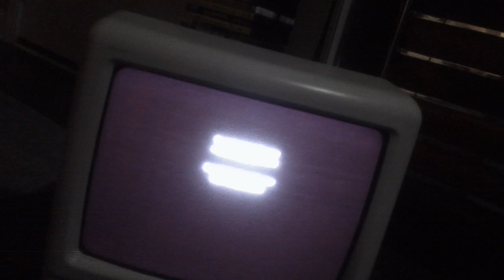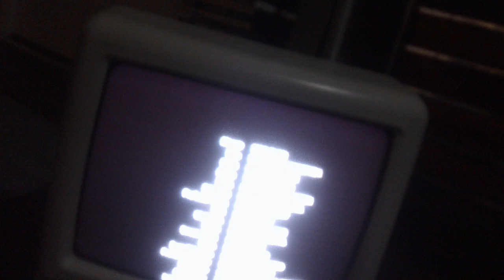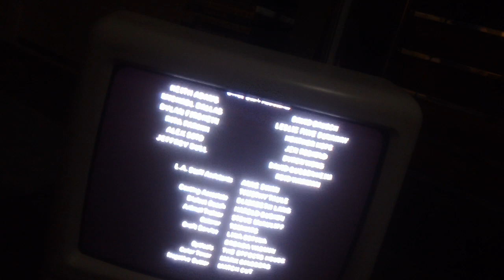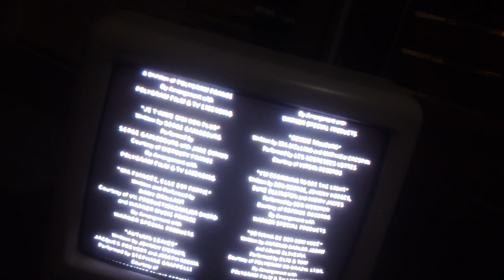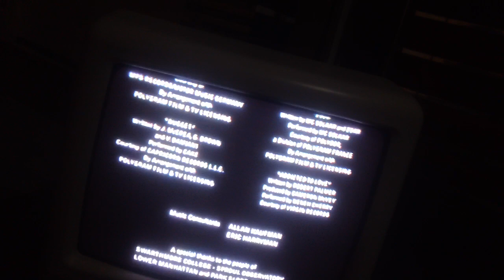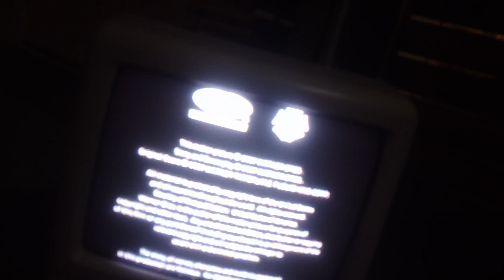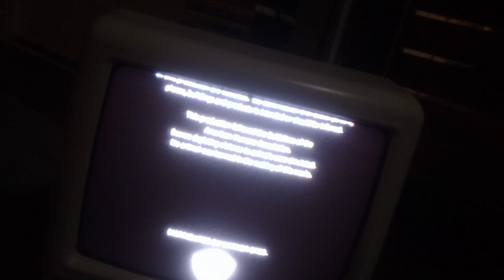Closing Down To Addicted To Love 1997 VHS